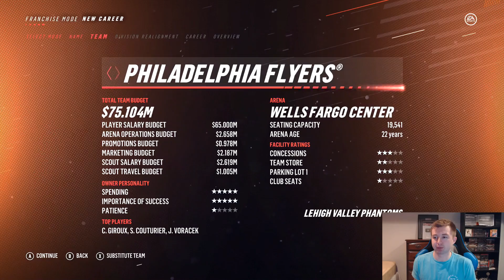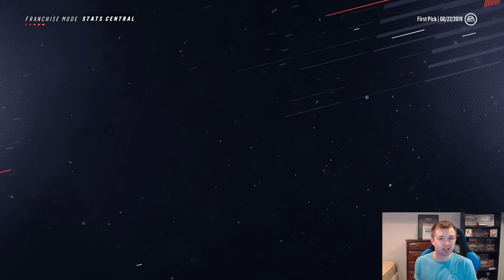HOW GOOD IS A TEAM OF 1ST OVERALL NHL DRAFT PICKS? - NHL 19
NHL 19 FIRST OVERALL NHL DRAFT PICK TEAM